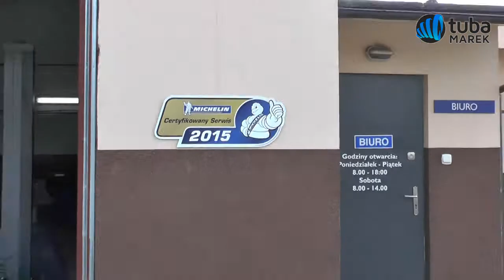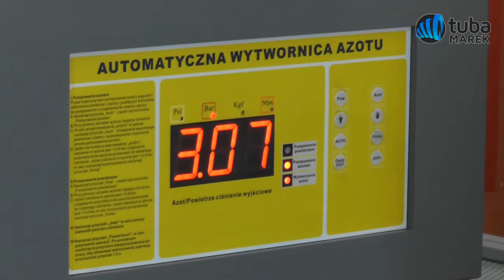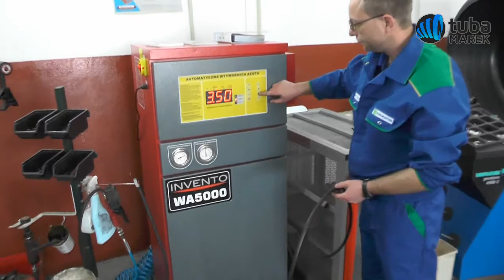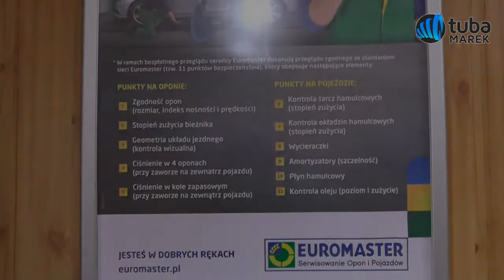Dla fanów motoryzacji: Ekspert radzi jak dbać o opony w naszych autach.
Opona to jedyna część samochodu, która ma kontakt z jezdnią i to głównie z tego powodu należy dbać o jej sprawność, skuteczność, bezawaryjność i dopasowanie do warunków klimatycznych. Jak to robić, opowiada ekspert specjalnie dla Tuby.